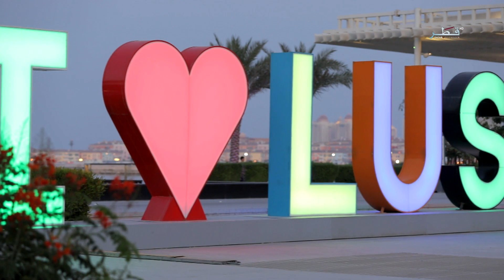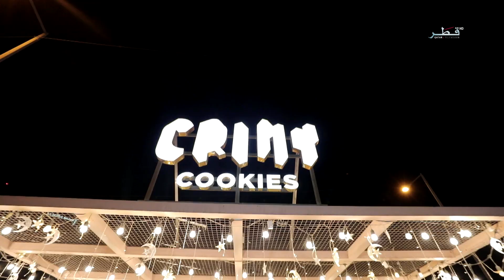رمضانيات - الحلقة 29